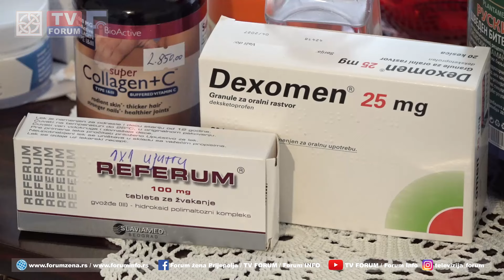Jovanka Špica iz Miljevića -životna borba sa invaliditetom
Težak je ovo život kad za malu stvar zavisiš od drugoga – reči su kojima sedamdesetpetogodišnja Jovanka Špica iz Miljevića najbolje opisuje svoj život i stalnu borbu sa invaliditetom. Uz podršku porodice, do sada je uspevala da prebrodi teškoće, međutim, život na selu sada je za nju postao pretežak, jer joj je potrebna zdravstvena pomoć sve teže dostupna. Najveća briga za nju je da pre zime pronađe smeštaj blizu grada, gde bi mogla da dobije potrebnu zdravstvenu negu.